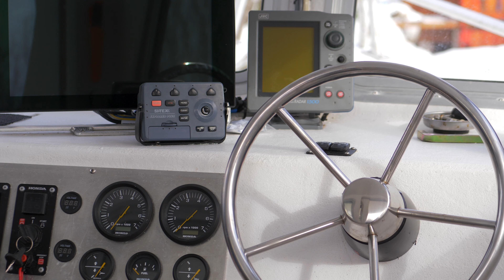Je suis Saint-Laurent - Marcelle Jenniss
Marcelle Jenniss est pêcheuse de homards au nord de la Gaspésie.

Réalisation et montage - Alain James Dubé
Caméra - Laurent Mercier-Roy
Conception - Sabrina Alexandra Roy